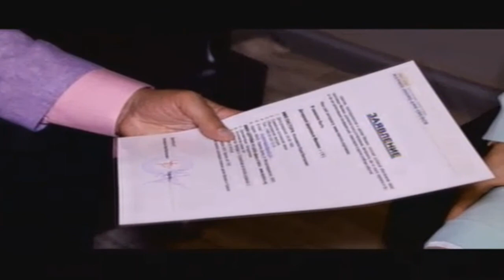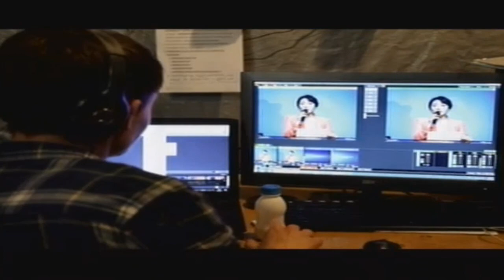Dios Padre que nos cambia | GCNTV Colombia - Manmin Church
Pastora: Soo Jin Lee
Titulo del Mensaje: Dios Padre que nos cambia